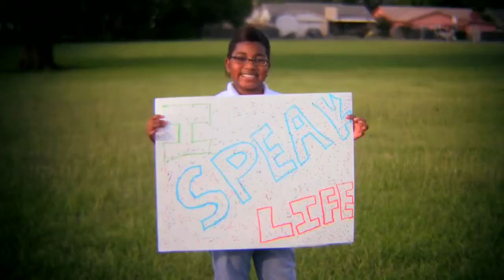Jonathan I Speak Life Official Music Video HD